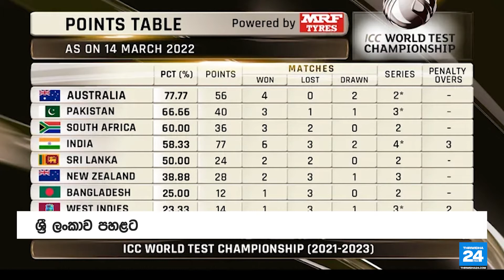දිමුත්ට ලැබුණු අලුත්ම තැන වෙනස්වුණු IPL - Thriwidha24